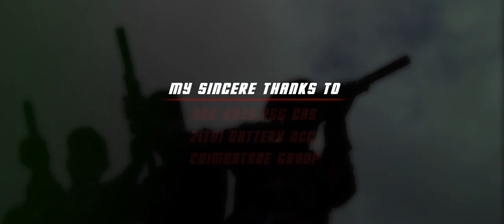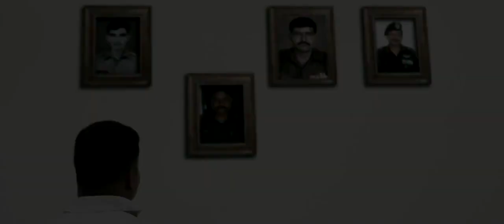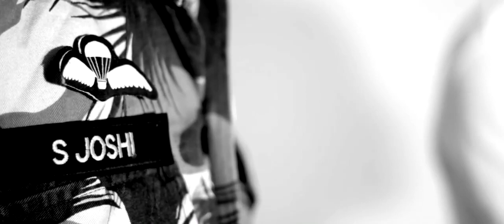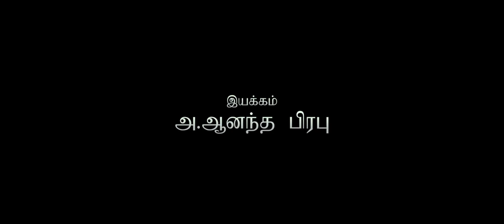Yutham - Military Action Short Film - Must watch - Redpix short Films